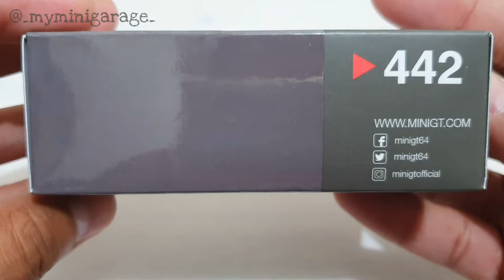MINI GT Bentley Continental GT Speed Anthracite Satin / No. 442 Unboxing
Model: Bentley Continental GT Speed Anthracite Satin
Brand: MINI GT
Scale: 1:64
Wheels: Rolling
Pre-Order Date: August 02, 2022
Released: 4th Quarter 2022

Genre and Mood: Rock + Angry